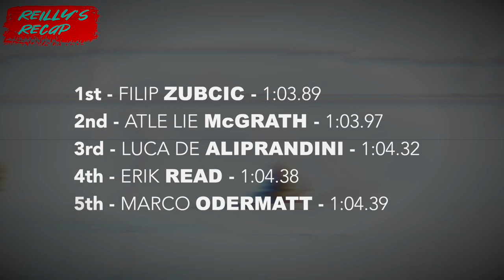GS GIANT SLALOM SANTA CATERINA DAY 2 RECAP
Santa Caterina day 2 giant slalom recap. Marco Odermatt coming in first place with Tommy Ford Second and Fillip Zubcic coming in 3rd.

0:00 Start
0:08 Marco Odermatt
0:16 Tommy Ford
0:22 Filip Zubcic
0:47 top 5 fastest
1:03 Slo Mo Imagery

How to ski instructional videos please go to all access pass @

Transcript:
"With another great race under the belt we are at GS number 3. Now we are starting to see some consistent contenders emerging. Marco Oddermatt coming in 1st place with a smashing 0.73 lead after a 3rd place finish on the first day.

Tommy Ford had a great result with a 2nd place after making a common mistake on the first run.

Filip Zubcic coming in 3rd after a blazing second run, his first run was plagued by mistakes and sat at 21st position going into run 2. The comeback kid!

The first run caught many people off guard with a few tricky gates as you can see here. This made or broke many of the big name skiers and this could have put their timing off for the rest off for the rest of the run.

Looking at the top 5 fastest from each run we start seeing a pattern of people. It is still early days in the season and every race will keep on mixing these 10 places, but I am sure you will see some more of these guys in the coming weeks."